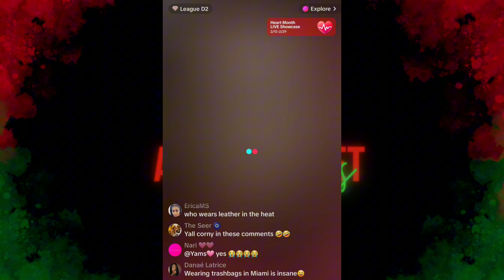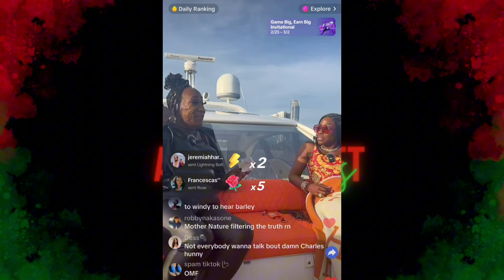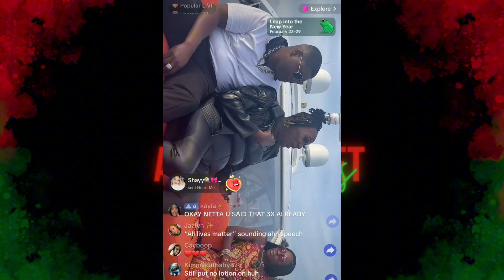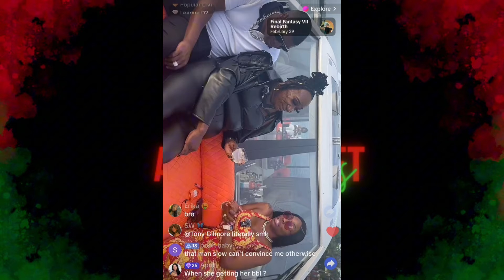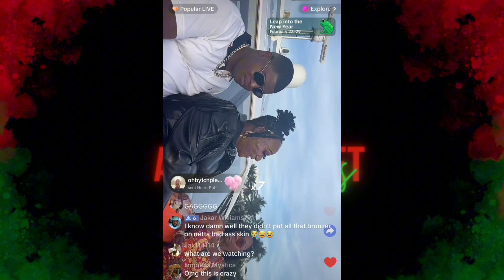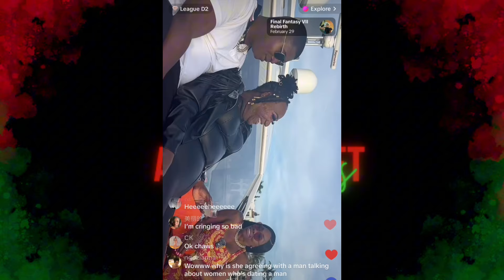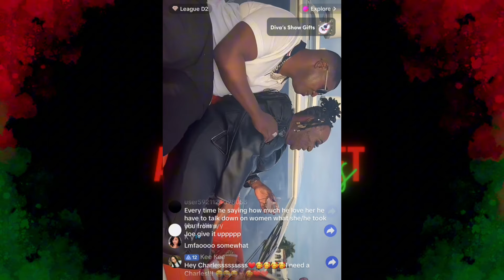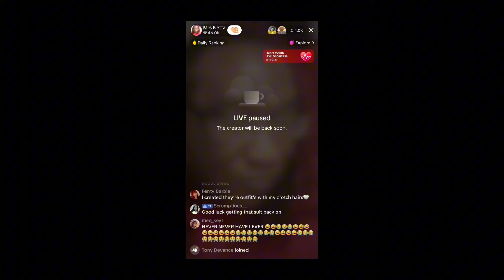Netta's TikTok Live Interview With Coach Stormy In Miami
Netta was on TikTok Live with Coach Stormy on a boat in Miami.
The camera angle is crazy but read he comments... they're funnier